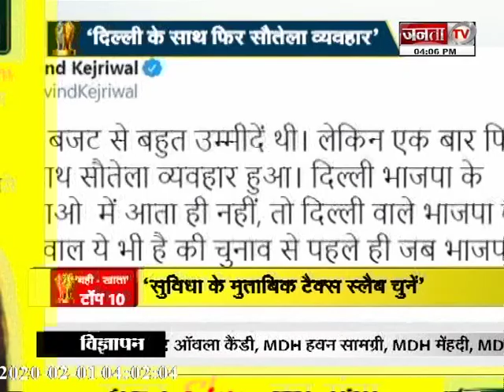बजट पर CM _Arvind_Kejriwal ने क्या कहा ?